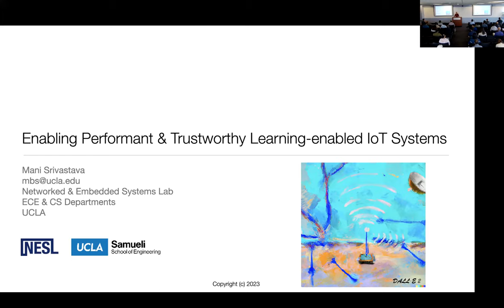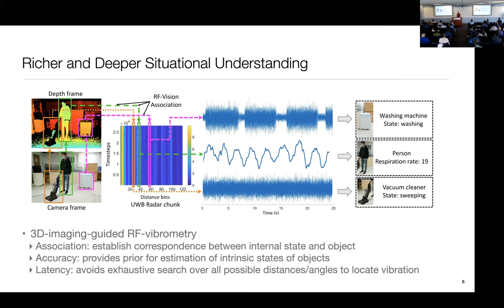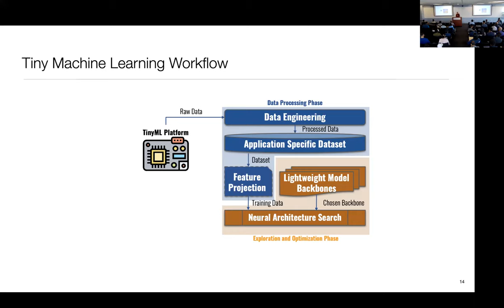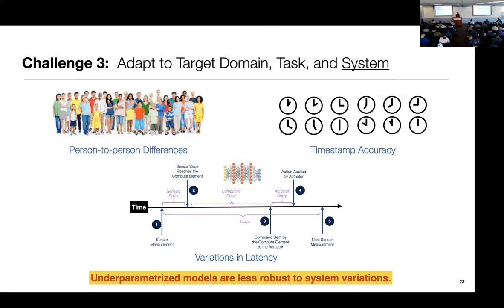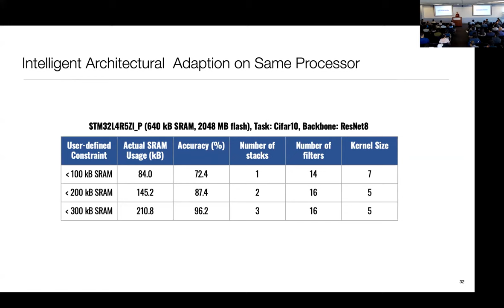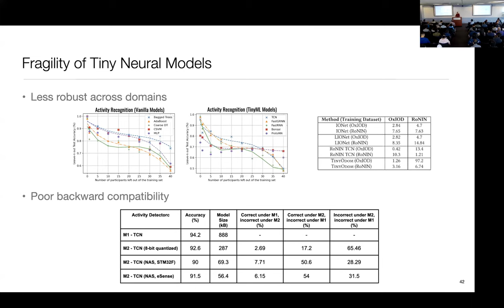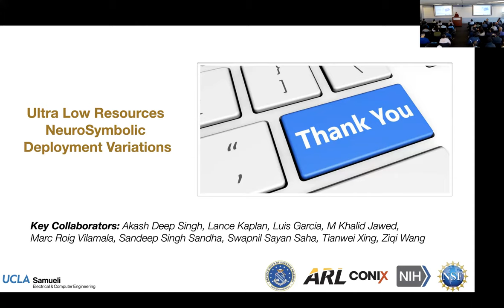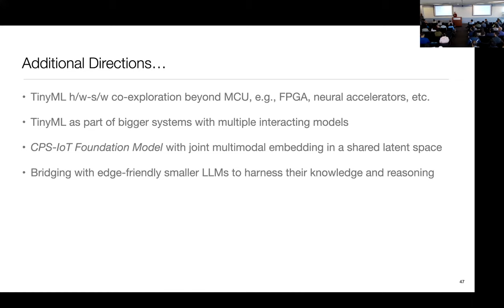"Enabling Performant and Trustworthy Learning-enabled IoT Systems" with Mani Srivastava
Department of Computer Science Distinguished Lecture Series Presents:

Mani Srivastava
Distinguished Professor and Vice Chair at UCLA’s Electrical and Computer Engineering Department
"Enabling Performant and Trustworthy Learning-enabled IoT Systems"

Abstract: The previously discrete technologies of IoT and AI have now entered a tight virtuous embrace. IoT allows sensing and actuation in our physical, social, and urban spaces with unimaginable ubiquity. AI allows sophisticated inferences and decisions to be made algorithmically using deep neural networks, even from unstructured and high-dimensional data, with uncanny performance. Together they seek to perform sophisticated perception-cognition-communication-action loops in diverse applications. However, designers of learning-enabled IoT systems face the challenge of extremely resource-constrained edge platforms operating in uncertain environments while assuring performance and trustworthiness. Moreover, in many applications, the systems go beyond taking actions based on rich inferences about the world state to perform long-term reasoning about complex events and obey the underlying physics, rules, and constraints. Based on our experience in designing such systems in applications including mHealth, ocean animal health, agriculture robotics, and military, this talk explores meeting these challenges through a combination of (i) neurosymbolic architectures that allow the incorporation of physics awareness and human knowledge while enhancing user trust, (ii) automatic platform-aware architecture search and code generation, and (iii) techniques to efficiently adapt to the deployment environment.

Speaker Bio: Mani Srivastava is Distinguished Professor and Vice Chair at UCLA’s ECE Department with a joint appointment in the CS Department. His research is broadly in human-cyber-physical and IoT systems that are learning-enabled, resource-constrained, and trustworthy. It spans problems across the entire spectrum of applications, architectures, algorithms, and technologies in the context of systems and applications for mHealth, sustainable buildings, smart environments, etc. He is a Fellow of the ACM and the IEEE.